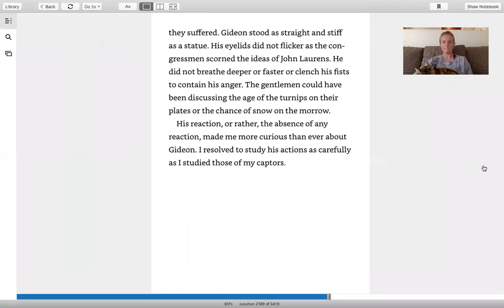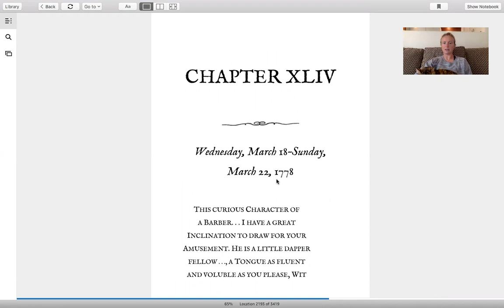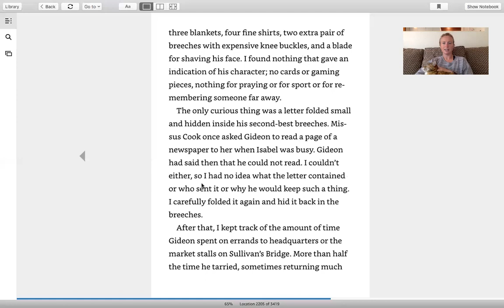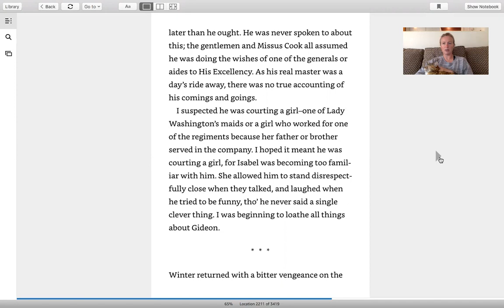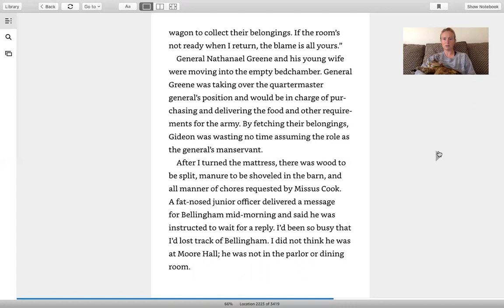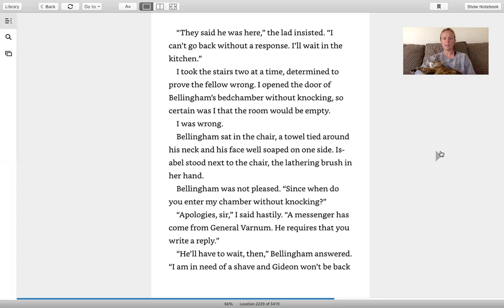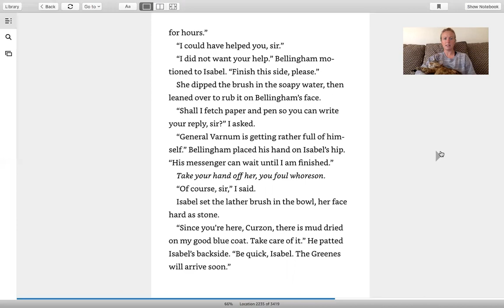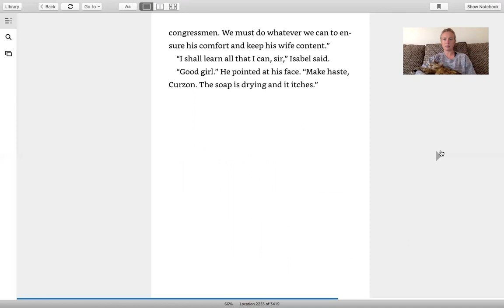Forge chapter 44